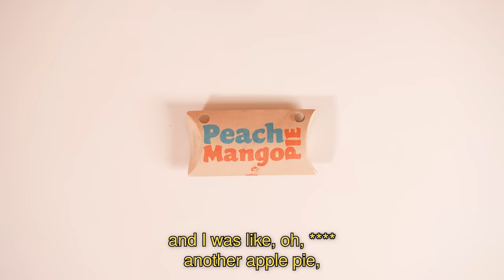Mexican Dads Try Jollibee for the first time!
We asked these Mexican dads to try Jollibee for the first time! 🐔 They tried some fan favorites like the Palabok Fiesta, Jolly Spaghetti, and the Peach Mango Pie!

Jollibee is a fast food restaurant originating from the Philippines! It's known for serving up it's tasty secret recipe chicken and gravy! Additionally, they offer their versions of Filipino classics like Palabok Fiesta as well as Filipino style spaghetti!

Produced by Javier Carrillo
Edited by Bernabe Rodriguez